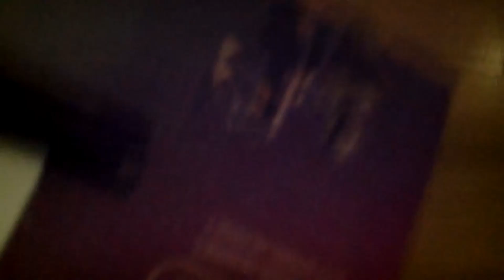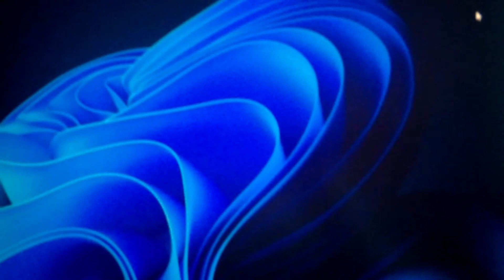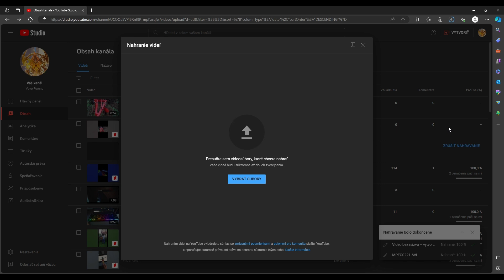Unboxing headsetu Connect IT NEO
Cena 21€ v Datarte